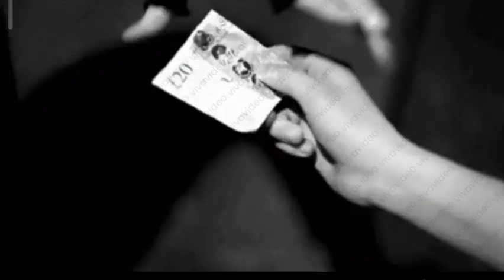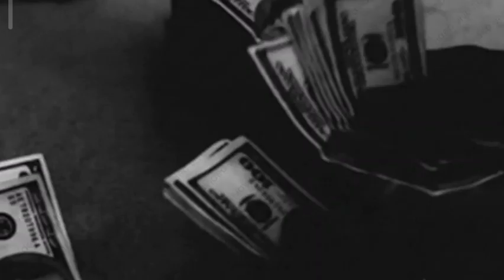Dj Aitor Fernández - Mi Cultura Permanente. (Sonido VLC NewSchool)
Derechos de Autor Dj Aitor Fernández. Creado por Dj Aitor Fernández. (Sonido Nacional VLC)
Sonido VLC es nuestra cultura permanente. 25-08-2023